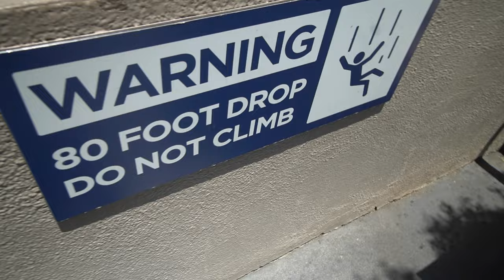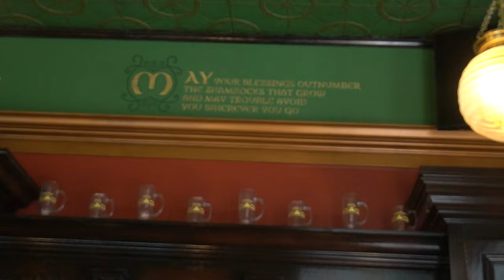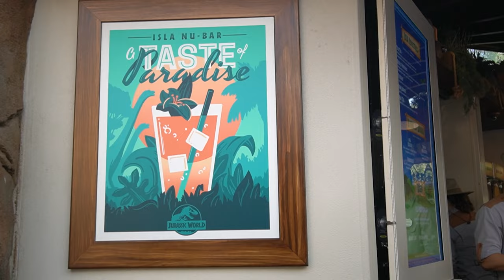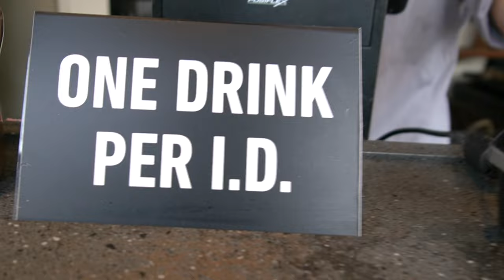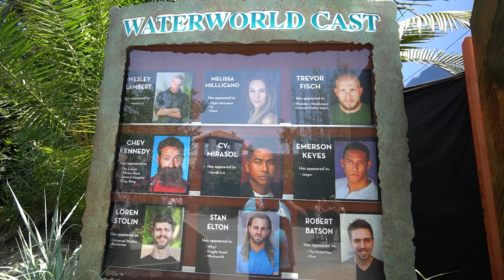Drinking around Universal Studios Hollywood & Waterworld Full Show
We had so much fun at Universal Studios Hollywood drinking vegan and non-vegan drinks as well as riding rides and watching shows. Join us as we drink around Universal Hollywood upper and lower lot before checking out the full waterworld stunt show.
What we got:
00:00 Intro
01:50 Hanging out with the Monster
02:40 Jameson on the rocks
04:01 Stella
04:44 Honey Mead
06:21 Rum Runner - Dark rum, pineapple juice, cherry herring, orgeat $19
07:44 Painkiller - Rum, PB whiskey, coconut cream, pineapple and orange juice $16
10:16 Bird of Paradise - Passionfruit rum, Flor de Cana white rum, guava nectar, passionfruit puree, lime juice, orgeat (vegan) $17
11:22 Isla Nublar IPA $19
14:20 Waterworld Stunt Show
37:43 Overall Thoughts

Home Cooking

Mail:
Princess and the Bear
4630 S Kirkman Road Unit 221